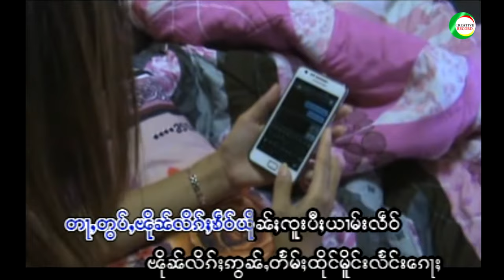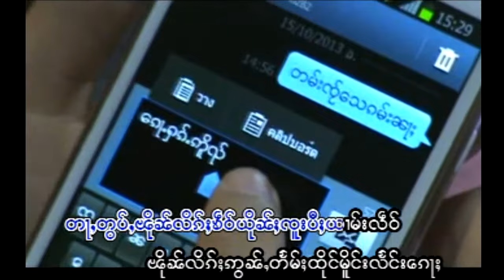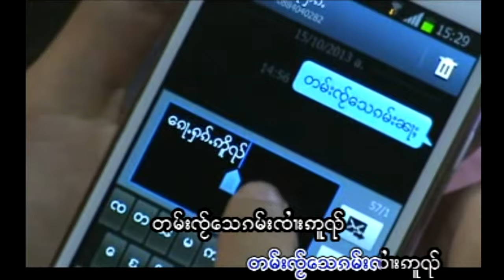ลิก ต๋าง ตัว ถึง ปี้ - หมอกหมวยแลง | လိၵ်ႈတၢင်းတူဝ်ထိုင်ပီႈ - မွၵ်ႇမူၺ်လႅင်း [OFFICIAL MV]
ၵႂၢမ်း  -  လိၵ်ႈတၢင်းတူဝ်ထိုင်ပီႈ
ႁွင်ႉ   -  ၼၢင်းမွၵ်ႇမူၺ်လႅင်း
တႅမ်ႈ  -  ၶိူဝ်းႁၢၼ်

เพลง  :   ลิกต๋างตัวถึงปี้
ศิลปิน :  นางหมอกหมวยแลง
คำร้อง :  จายย่านย่า  Sai Nyan Yar

แท็ก.